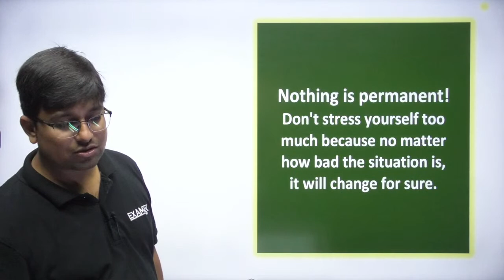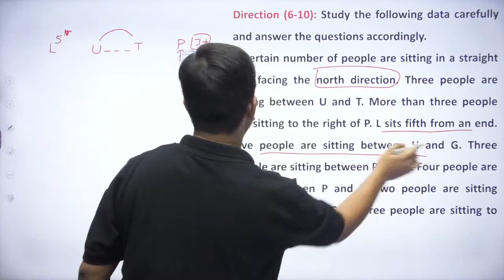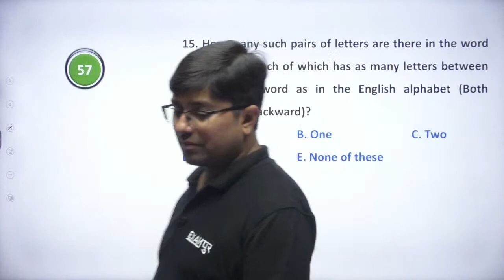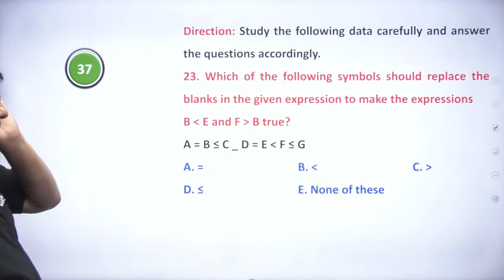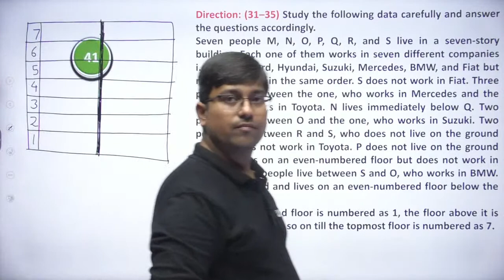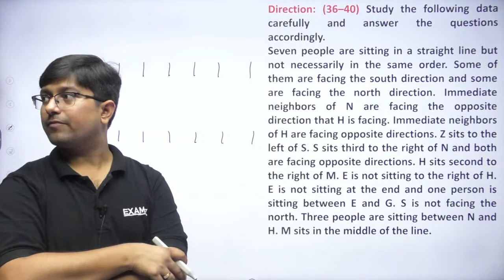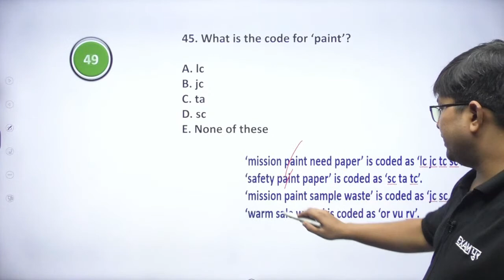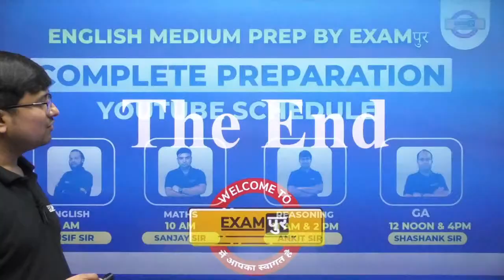ibps rrb clerk prelims 2022 || REASONING || Most Expected Questions || BY ANKIT SIR